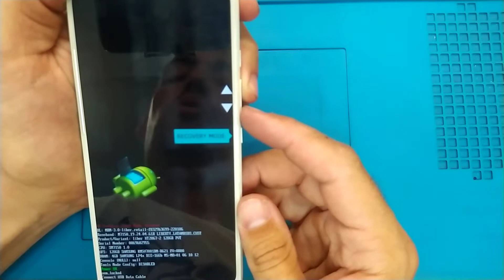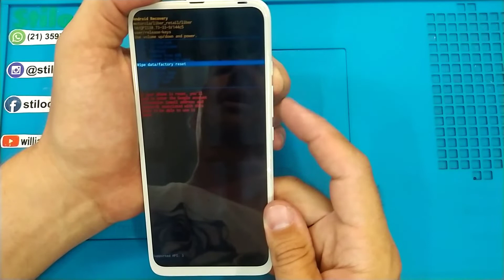Moto One Fusion Plus Hard reset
Código Kwai: 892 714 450

Vídeo rápido mostrando a vocês como realizar  o procedimento de hard reser do aparelho da Motorola, modelo Moto One Fusion Plus. Lembrando que esse procedimento não remove os dados da Conta Google do celular.
Agradeço a quem sempre assiste meus vídeos, e a quem está vendo pela primeira vez não esqueça de se inscrever para continuar recebendo o conteúdo.

Quick video showing you how to perform the hard reser procedure of the Motorola device, model Moto One Fusion Plus. Remembering that this procedure does not remove Google Account data from the cell phone.

Video rápido que muestra cómo realizar el procedimiento de reposición dura del dispositivo Motorola, modelo Moto One Fusion Plus. Recordando que este procedimiento no elimina los datos de la cuenta de Google del celular.

Av. Marechal Fontenlle, 3764 - Loja D
Jardim Sulacap
Rio de Janeiro - RJ
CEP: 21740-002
Nosso WhatsApp é no Fixo